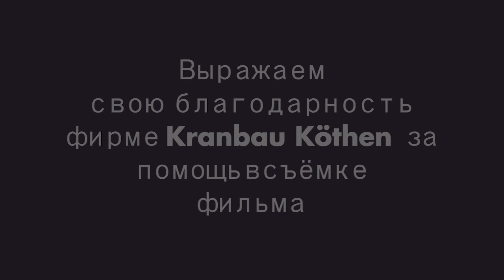ABIMIG® A T LW [Russian version]